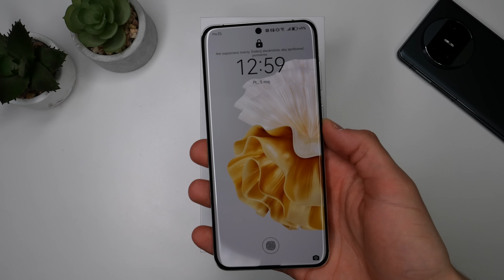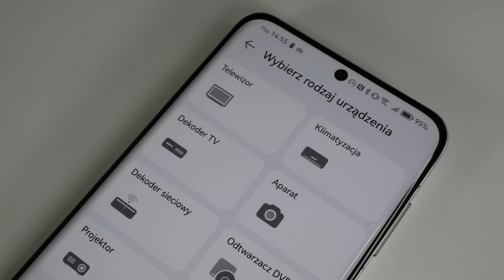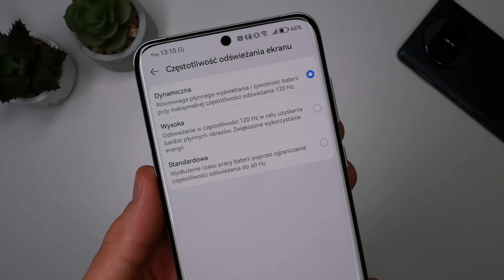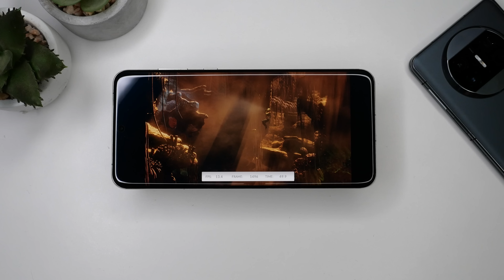Huawei P60 Pro — fotosmartfon dla fanów pereł | Recenzja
Huawei P60 Pro to sprzęt wyjątkowy. Wykończenie białej wersji wyróżnia się z tłumu, a możliwości fotograficzne potrafią zachwycić. Czy wypełni to lukę po usługach Google?

Spis treści:
0:00 Wstęp
0:21 Zestaw
0:35 Jakość wykonania i materiały
2:08 Wyświetlacz
2:52 Wydajność i specyfikacja
3:39 System
5:22 Aparaty - foto i wideo
6:53 Akumulator
8:02 Podsumowanie